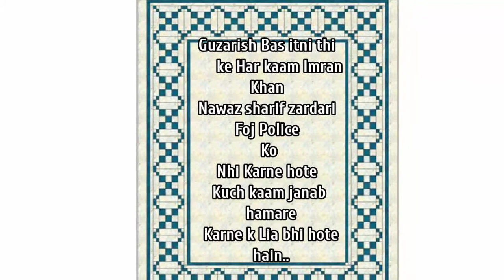Baatein Banana | Society Ka Sch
Baatein Banana

baatein banana whatsapp status

duniya ki kuch ajeeb baatei

kuch ajeeb baatein poetry

kuch baatein aisi hoti hai female version

aaj ki hai kuch baatein

society ka sach